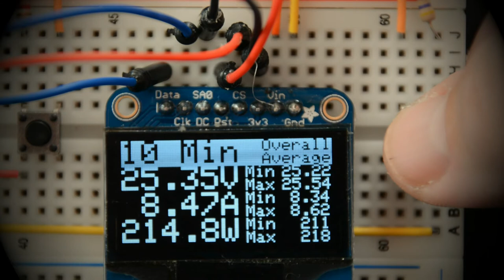Zanduino 1.0.3 Solar Charge Monitor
I put this monitor together to monitor my 3 MPPT controllers being fed by 3x 125W Solbian solar panels. The unit consists of an Arduino Mega, a 64x128 monochrome OLED, 3 ACS712 Ammeter units, a Real-Time-Clock with battery backup and some other small circuitry.